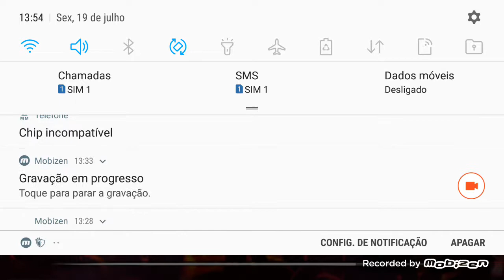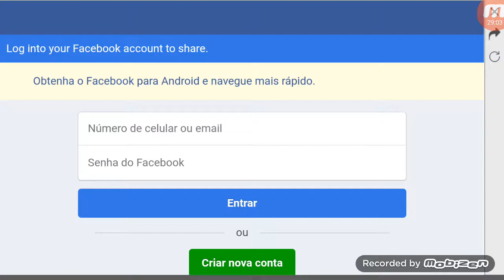Free fire (chama lá pra nós fazermos um squad com escritos)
Testando a humildade (errei na hora de falar o título)